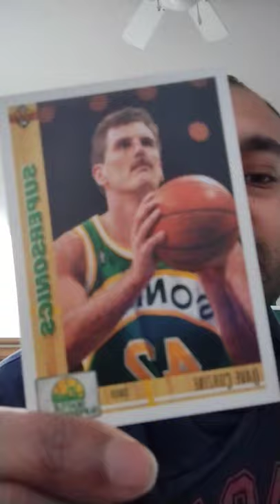Seattle Sonics: Dave Corzine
Check out Check Sports on eBay and mention my name when you buy something